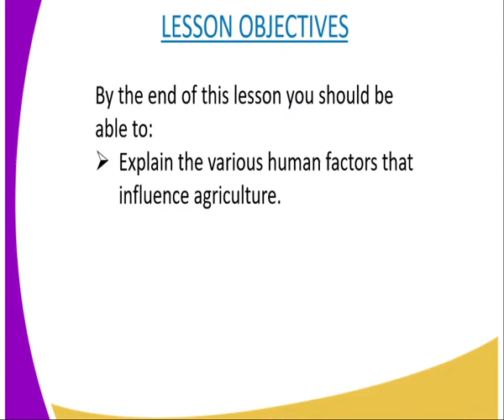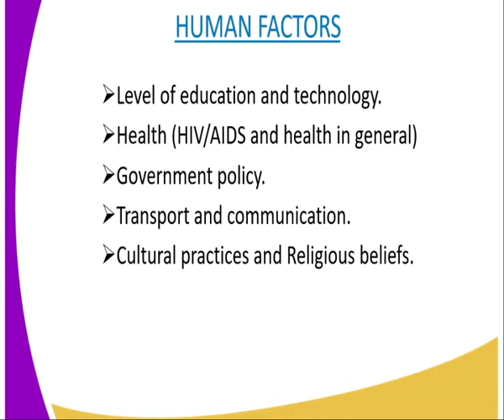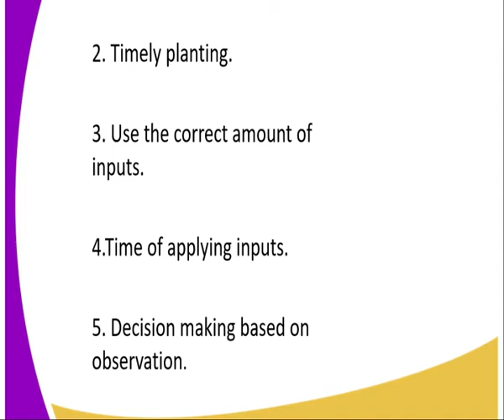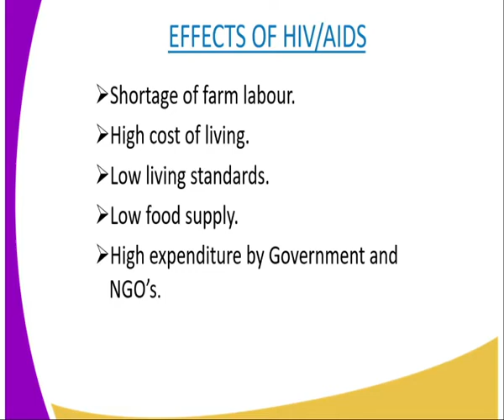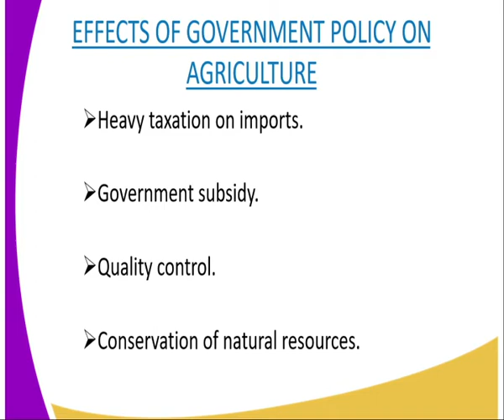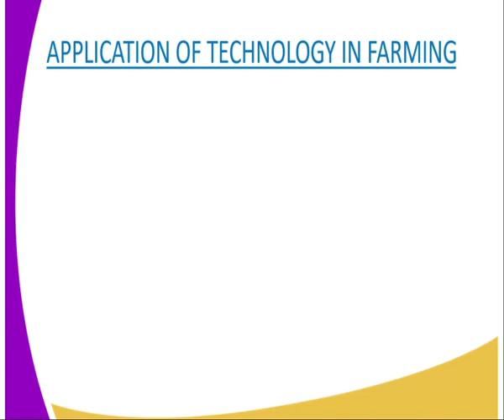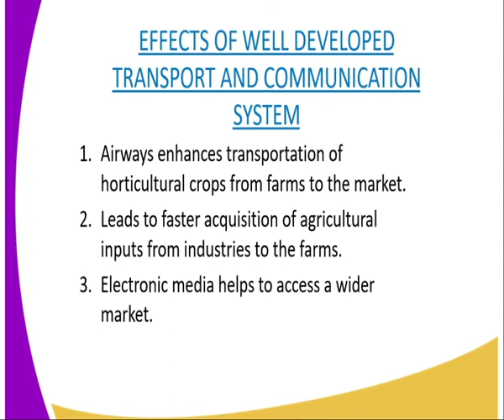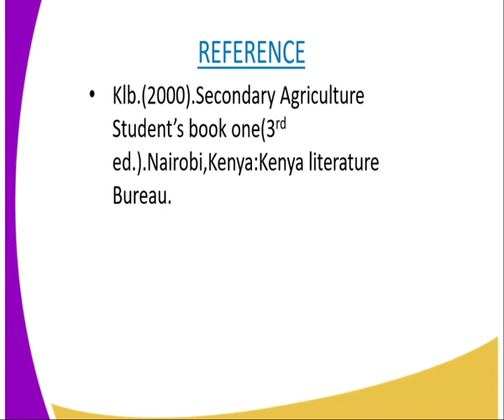Agriculture form 1 human factors lesson 4